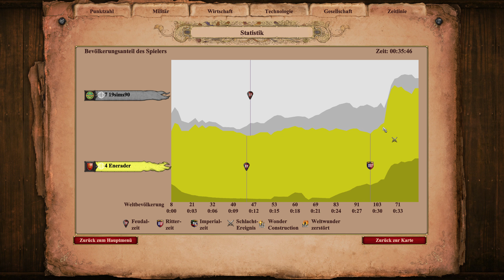Mein erstes "ernstes" PvP Age of Empires 2 gegen den Simon [deutsch/german]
Viel Spaß mit dem Video! Danke für die Unterstützung, so motiviert es echt neue Videos zu machen! Es fing alles damit an, dass ich für uns das Gameplay geschnitten hatte, damit wir zusammen daraus lernen können. Inzwischen schauen es auch andere mit an und so macht es gleich noch mehr Spaß. Danke euch dafür, ihr seid die Besten!
Lasst gerne ein Abo da, es kommen weitere Videos ;)